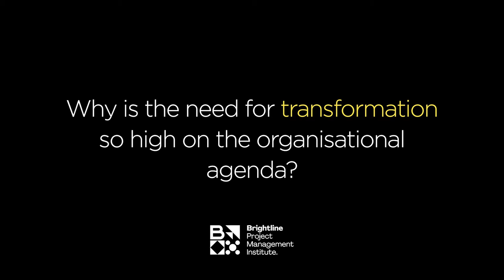Successful Organizational Transformation aligns Inside-Out with Outside-In Prof. Behnam Tabrizi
Did you know that nearly 900 billion dollars was wasted in digital
transformation in 2018? Prof. Behnam Tabrizi, of Stanford University
and a world-renowned expert in transformation explains how CEOs can
transform rapidly and successfully.

Adding to the challenge for senior leaders is that 85% of people are
not engaged at work. Brightline Transformation Compass is about building a successful movement of armies of insiders engaged in connecting their inside-out with outside-in.